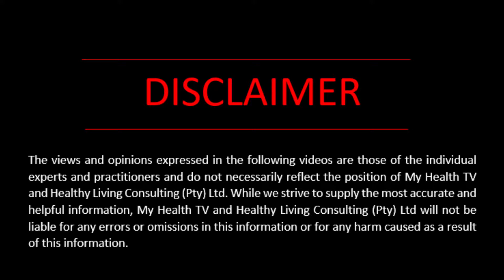Antibiotics and viruses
Dr Sibongile Walaza of the NICD explains when you'd need to take antibiotics when diagnosed with influenza

Dr Sibongile Walaza is a medical epidemiologist at the Centre for Respiratory Diseases and Meningitis, National Institute for Communicable Diseases (NICD). She has been involved in research since 2004. Her experience in epidemiology includes working in HIV prevention clinical trials and surveillance programmes for respiratory diseases.
This Video was Created by MyHealthtv